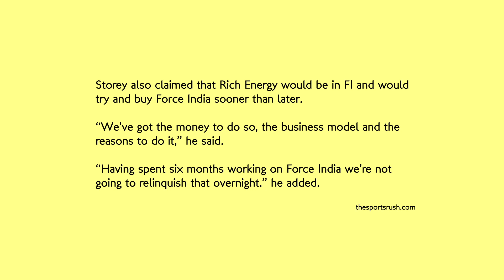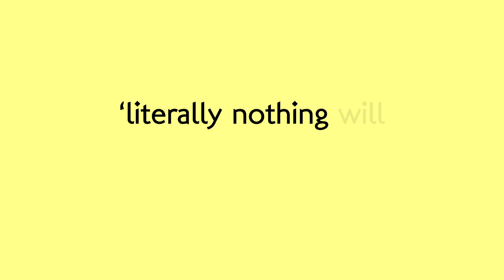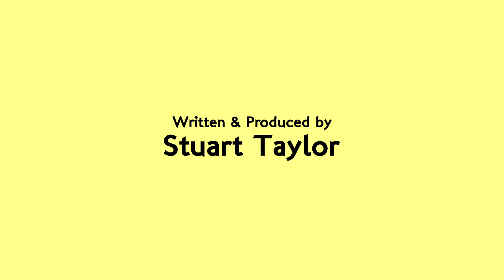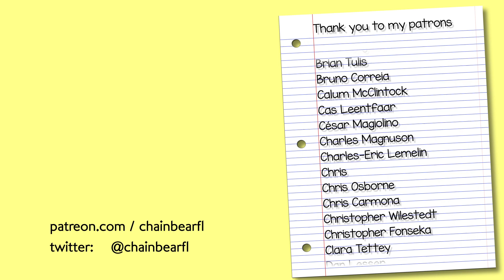"Rich, Rich Energy" - Last Week in F1 - 2nd August 2018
Last Week in F1 we saw

Force India go into administration
Rich Energy make a lot of noise about buying the team
Our first look at new 2019 style wings
A lot of Flo Viz
Verstappen getting sweary
The F1 2018 game trailer
Alonso complaining a lot

Writing / Illustration / Animation / Editing / Narration:
Stuart Taylor

sharecode: chainbearsharef1